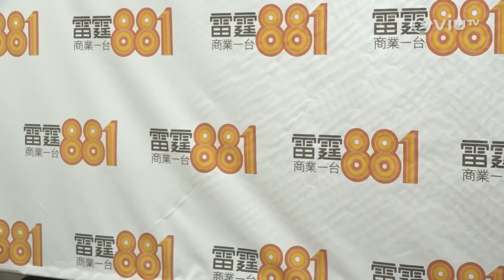《十五分鐘熱度》20180703(譚詠麟 陳慧琳 昆凌)